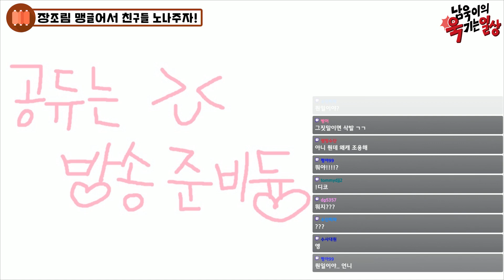남욱맘이 장조림 만들어서 유튜버들한테 나눠줬는데 반응이 대박입니다ㅋㅋㅋ - [김남욱]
안녕하세요 여러분덜~ 남욱맘입니다~
오늘은 지를 또 보고싶어 하는 나무덜이 많다꼬 내가 얘기를 종종들어가꼬 오랜만에 출연했다아입니꺼!
장조림을 한되빡 만든김에 우리 욱이 친구덜한테 장조림을 막 노나줬는데 반응이 되게 좋으네예 내사 이러니 기분이 너무너무 좋다~